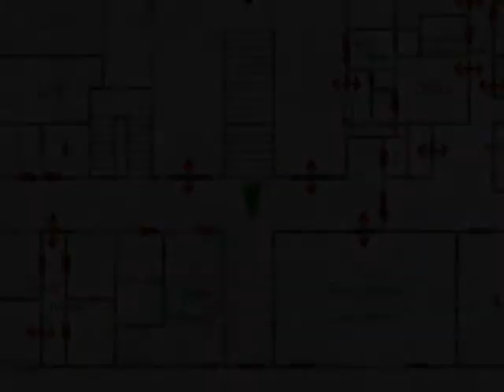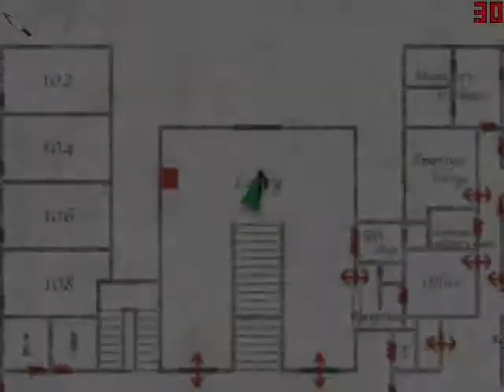Let's Play Silent Hill 2 (P36) James, You Jacka**!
The glitching is only half the fun...